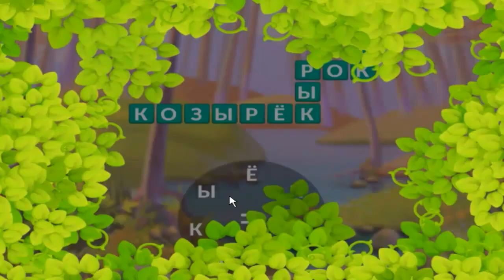Ответы на игру Крокворд 466, 467, 468, 469, 470 уровень в Одноклассниках, в ВКонтакте, на Андроид.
Прохождение игры Крокворд на iOS.